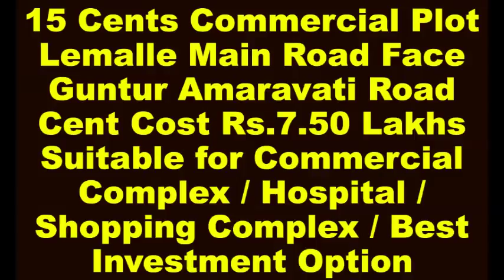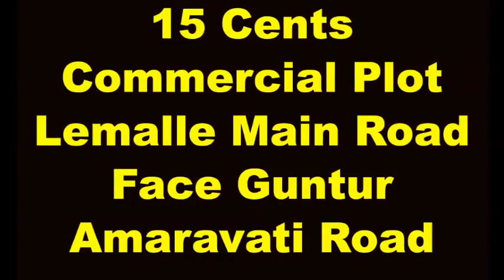Commercial Plot for Sale in Guntur Amaravati Road - Lemalle 100' Feet Road Face